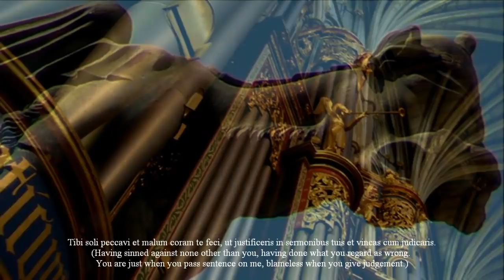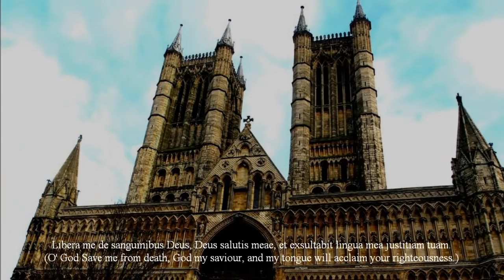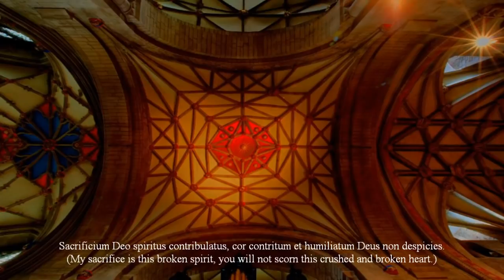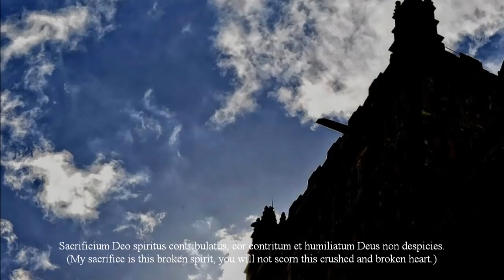Allegri Miserere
Performed by "Pro Cantione Antiqua" in 1985.

Pro Cantione Antiqua (For the Ancient Songs) of London are a British choral group who were founded in 1968 by Tenor James Griffett, Counter-tenor Paul Esswood, and conductor and producer Mark Brown. From an early stage they were closely associated with conductor and musicologist Bruno Turner. Arguably, they were the leading British performers of a cappella music, especially early music, prior to the founding of the Tallis Scholars.

This video celebrates the glory of English Cathedrals, along with the original Latin text and translation.